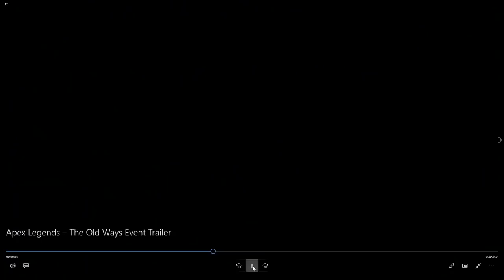Apex Legends InGame Teaser Trailer vom Bloodhound Event + Analyse│Apex Legends Season 4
In diesem Video gibts den Apex Legends Bloodhound town takeover ingame Event Trailer mit einer kleinen Analyse